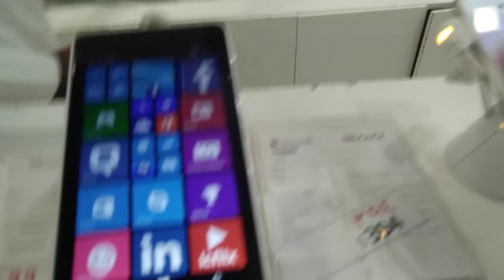Microsoft Lumia 540 boot animation